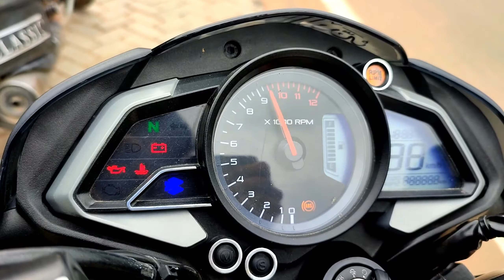Ns 200 Cinematic video | Ns 200 WhatsApp status | Ns 200 cinematic Shorts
Anees Ns Lover